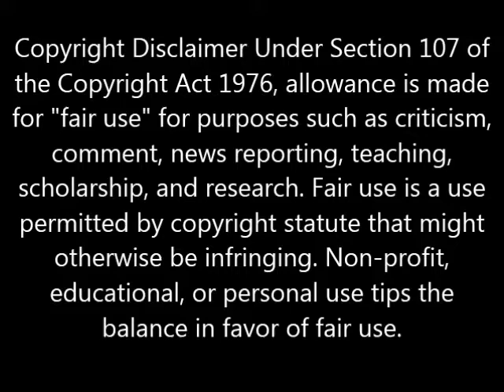Nazareth-Where Are You Now (Guitar Solo) (2nd Cover by Marko Hofschneider)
This is my 2nd cover of the guitar solo from "Where Are You Now" by Nazareth. Thank you and stay safe.